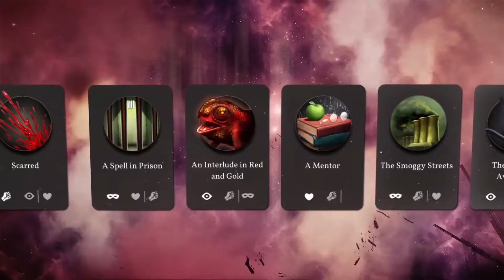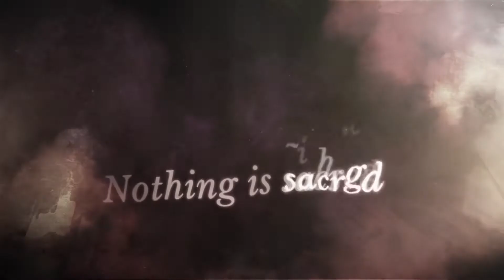Sunless Skies: Sovereign Edition - EGX Trailer for PS4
SAIL THE STARS. BETRAY YOUR QUEEN. MURDER A SUN.

Sunless Skies: Sovereign Edition is a Gothic Horror roleplay game with a focus on exploration and exquisite storytelling. Ready your star-faring engine, and venture into an expanse of hostile factions, lurking deities, forbidden knowledge, vast fortune, and fates worse than death.

Key features
• A narrative RPG set in the Fallen London universe.
• Explore four regions: celestial wilderness, impossible industrial empire, pagan midnight expanse, and the mysterious Blue Kingdom.
• Choose your crew and your fate. Reveal your captain’s history and skills. Change and be changed by the world.
• Danger lurks in the heavens. Fight or flee from sky-beasts and enemy ships, and balance fuel, supplies and hunger to carve out a life in the skies.
• 800,000+ words of intertwining stories with a depth and richness unlike anything else in games

Game On!
Video Game Depot